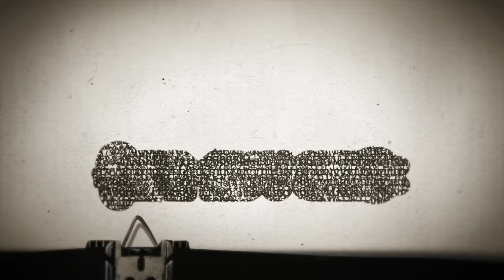Timesuck | 330 - Amanda Knox and the Murder of Meredith Kercher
What do you think you know about Amanda Knox? Do you think she was a sex-crazed party girl who got away with the murder of Meredith Kercher in Italy in 2007? That's what I thought before I dug into the research for this episode. I do not think that anymore. The case against her is the sloppiest murder trial I've ever looked into. Outlandish investigative bias, ridiculous crime lab mistakes, and a court system where jurors are allowed to be influenced by the media during the trial. And in this case, the media was mostly tabloids. And the tabloids - fed nonsense by the prosecutor in Knox's case - continually printed completely fabricated and slanderous theories about Amanda. The court of public opinion convicted her of Meredith's murder and forever tarnished her reputation... but did she have ANYTHING to do with her roommate's death? Was she even sex-crazed? Did the media and the Italian legal system get ANYTHING right about her in her first trial? We have a wild one this week. Enjoy!

Wet Hot Bad Magic Summer Camps coming up quick!  Tickets go on sale the week of JANUARY 16TH. Whooooo!!!

Wanna become a Space Lizard?